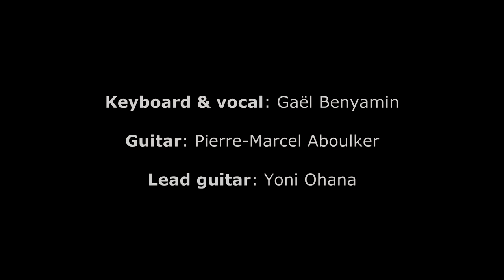Geyster - Pretzel Logic (Steely Dan cover - studio live session - 2013)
Geyster performing Steely Dan's "Pretzel Logic" live from the studio.
Gael Benyamin (keyboard/vocal), Pierre Marcel Aboulker (guitar), Yoni Ohana (lead guitar).
Geyster's new album "Down On Broadway" is out June 10th 2013 (Amazon/CD Baby/iTunes).